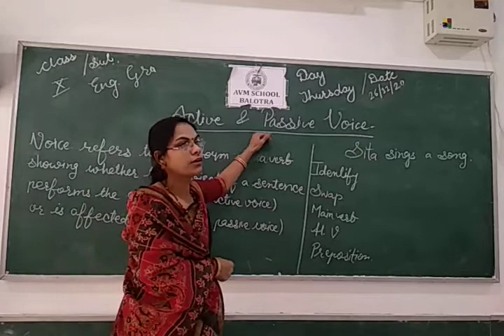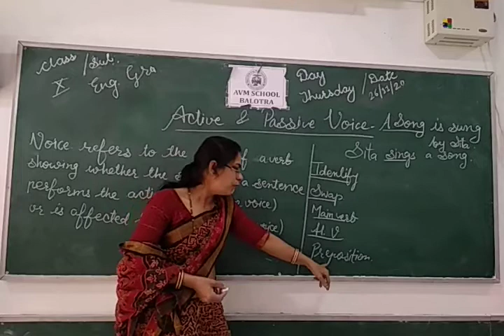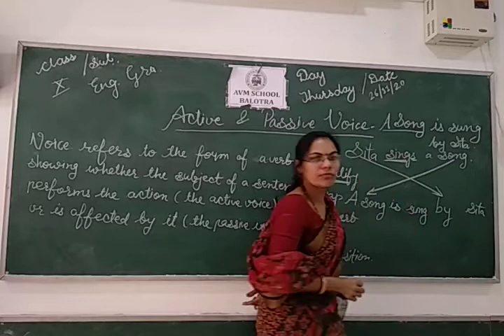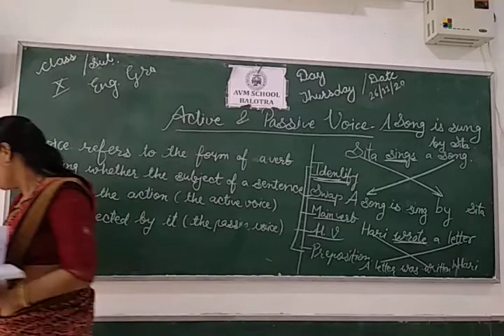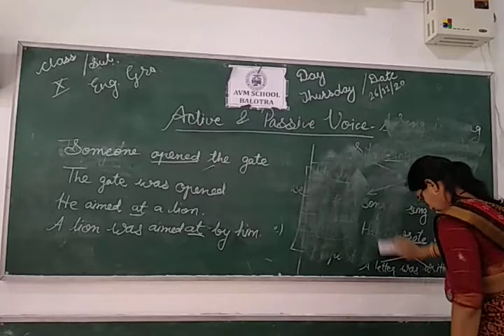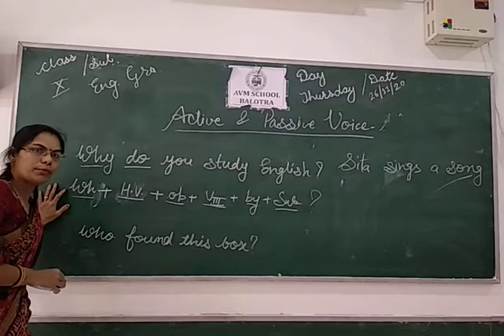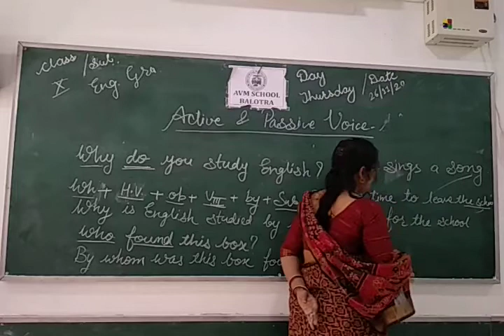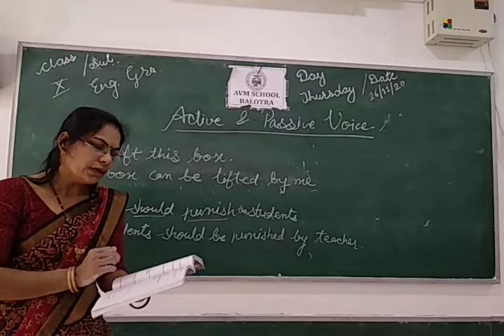class 10 English Active and passive voice